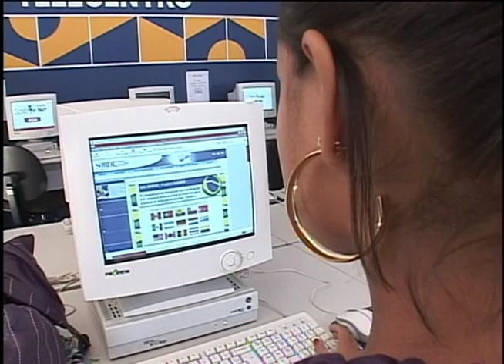Mais de 60 mil escolas públicas já estão conectadas à internet de alta velocidade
NBR NOTÍCIAS - 12.10.12: Aumenta o número de alunos de escolas públicas com acesso à internet banda larga. Atualmente, cerca de 63 mil escolas estão conectadas. Meta do programa Banda Larga nas Escolas é chegar a 70 mil instituições.